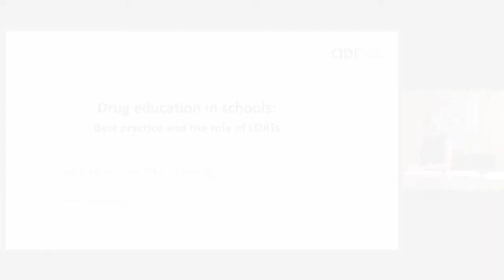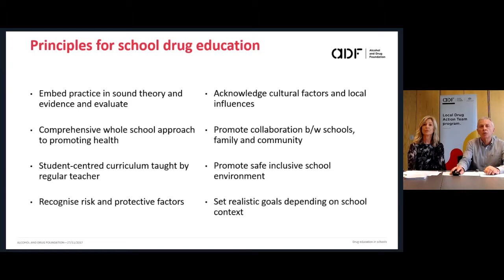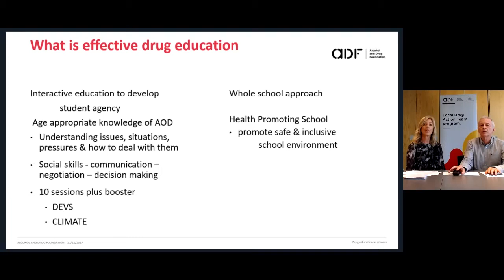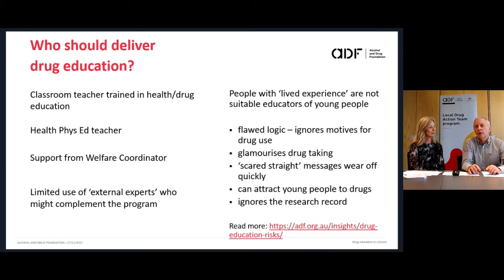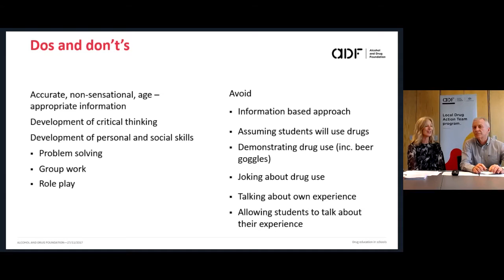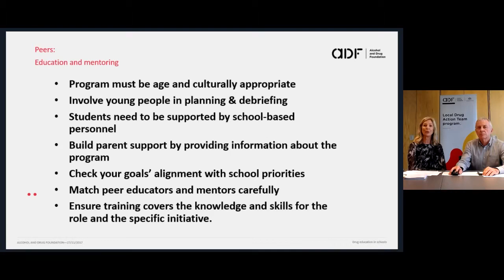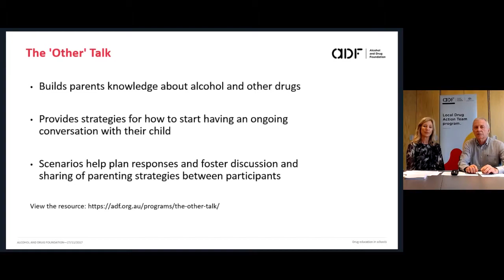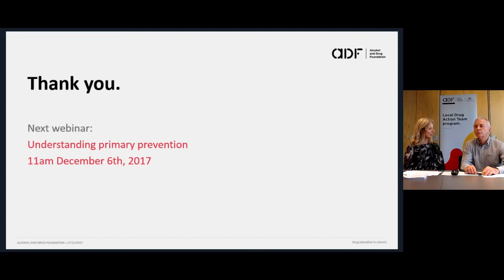Webinar Drug Education in Schools